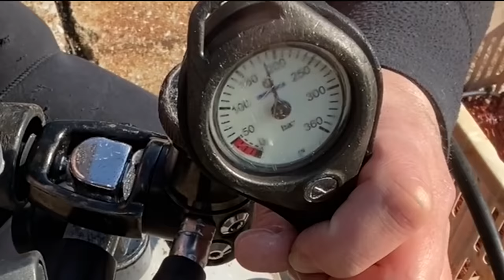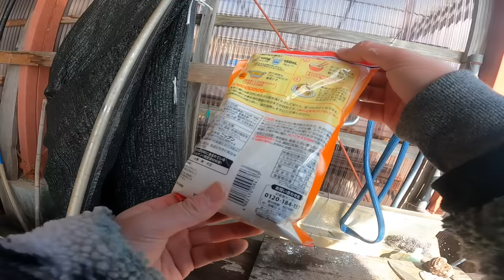水深3mの漁港内で死んだフリをしていたので、昼メシにしました。